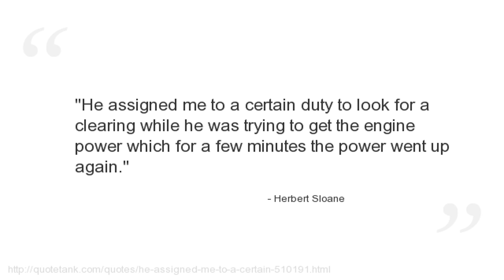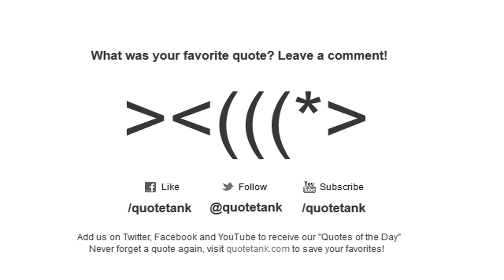Herbert Sloane Quotes